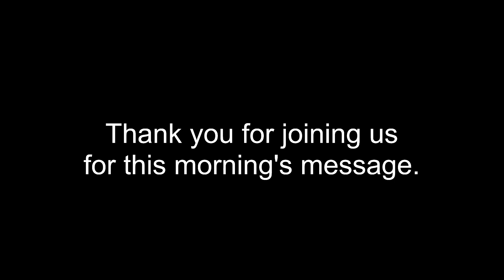Guest Speaker: John Wilson